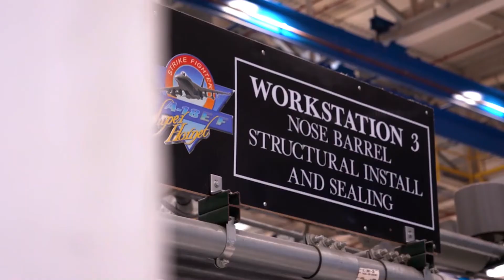Auburn Engineering-Boeing partnership offers students real-world aerospace design experience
The Samuel Ginn College of Engineering and Boeing have enjoyed a longstanding partnership in support of Auburn University students. Beyond funding scholarships and supporting underrepresented students and student organizations, Boeing is now providing opportunities for dozens of Auburn Engineering undergraduates to obtain hands-on, real-world design experience on groundbreaking aerospace projects.